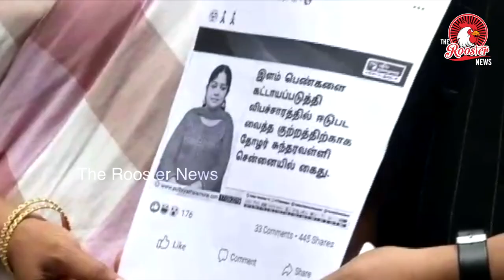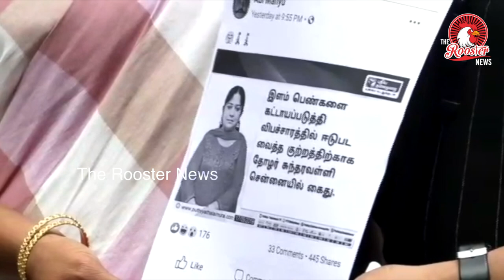Sundaravalli filed a complaint on BJP & Naam Tamilar | பாஜகவுடன் நாம் தமிழரும் கூட்டணி